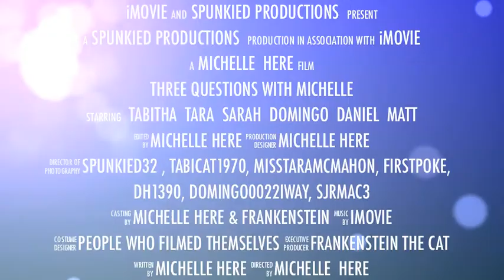Epic YouTubers (Part Two)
Today I really don't think i'm doing much talking...lol. Yes, to answer that question...I am STILL doing Three Questions Features. If you'd like me to ask you three questions and be a Three Questions Feature then send me a message or leave a comment below and i'll message you vita YouTube the details! It was super fun doing this with Tabi, Tara, Sarah, Matt, Daniel and Domingo thusfar... hope to see more of my favorite YouTube faces featured through this collab! LOVE YOU ALL! hee hee :)

Picture me...

Like me...